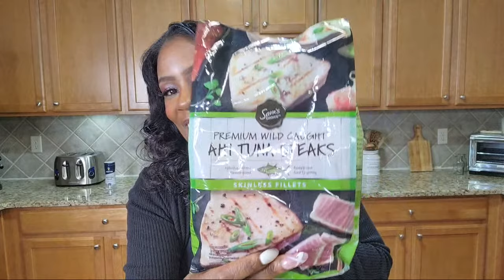Tuna Salad 🥗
Not your normal tuna salad, this is made with Ahi Tuna Steaks. They are available in the freezer section at Walmart.

✝️ MY WHY:
Let your light so shine before men that they see your good works and glorify you Father in heaven. Matt. 5:16